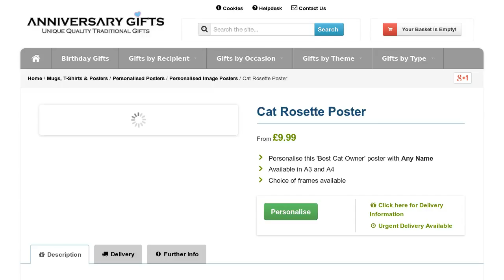Best Cat Owner A3 Personalised Posters - A Cute Gift For Cat Lovers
Integrate any name of your choice into this personalised A3 Best Cat Owner Poster - a great gift for someone who likes cats. Available Framed.